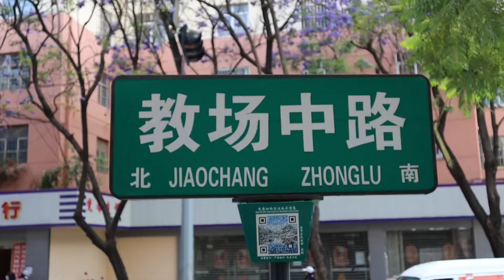Blue Jacaranda blooms in Kunming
【M Travel】五月的昆明阳光明媚，绿地、街头的蓝花楹沐浴着初夏的温热，陆续绽放。蓝紫色花潮为春城昆明营造了别具特色的浪漫美景。
赏花地点推荐：教场中路、盘龙江畔、春城路、北市区红锦路、盘龙西路、北京路、前卫西路、滇池路、登华街、宝海公园。
摄影师：宋秋芬